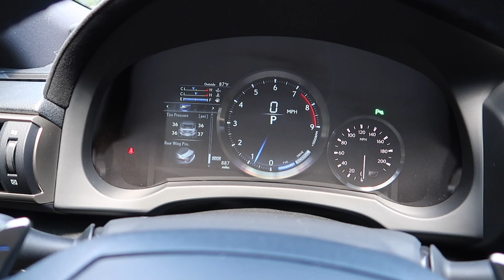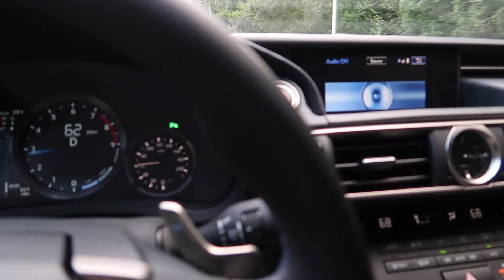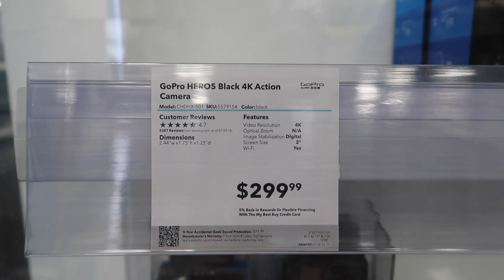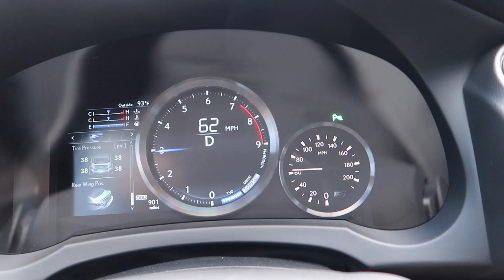My Lexus RC F is So Much FUN!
What's up everyone.  In today's video I share what a BLAST it is to drive my RC F!  It is so much FUN.  I'm always looking for ways to make better videos.  For example, I want add different camera angles to the cars in my videos, so I took a trip to Best Buy to checkout some GoPro cameras.  They sold out of Hero 5 that day, but got some in later that week.

Lowrider
Great Days